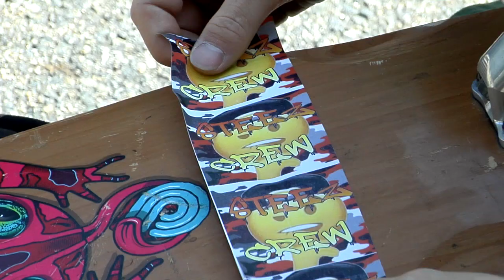Steez Crew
Featuring
Cody Pierce
Pat Dort
Ethan Ledger